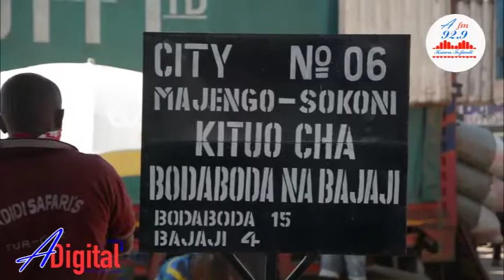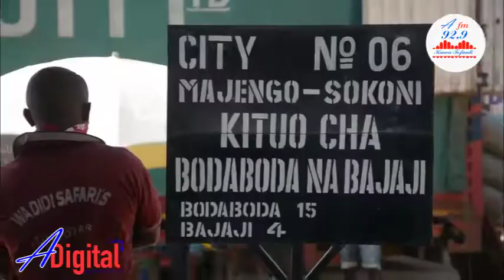A.FM YAENDELEA NA ZOEZI LA UGAWAJI WA BARAKOA DODOMA